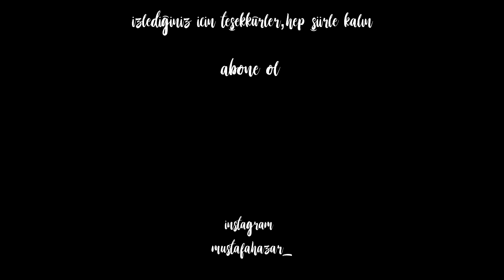kemal hamamcıoğlu - adını giderken hatırladı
adını giderken hatırladı pasajın bir  bölümü.
yazı:kemal hamamcıoğlu
yorum:mustafa hazar

Oynatma Listeleri